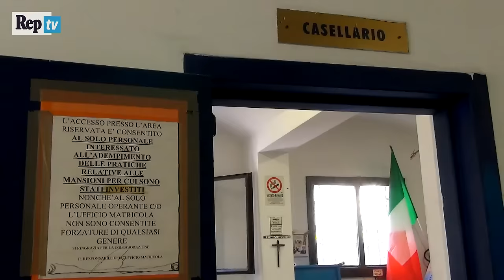"Prigioni d'Italia" - Quando si chiude il gabbio: l'ingresso in carcere. "Qui non sei mai solo"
"Il silenzio, il nulla: è questo che si sente quando si chiude il gabbio". L'ingresso in carcere raccontato dai detenuti, dagli operatori e dagli agenti della polizia penitenziaria. Dalla registrazione alle visite mediche: così si vive l'impatto con le sbarre.

La prima puntata della serie prodotta da Repubblica Tv e Visualdesk in collaborazione con l'Associazione Antigone

di Andrea Gualtieri
Riprese Andrea Oleandri/Antigone
Montaggio Paolo Saracino

Giubileo detenuti, appello ergastolani a Papa contro "tortura del carcere a vita"